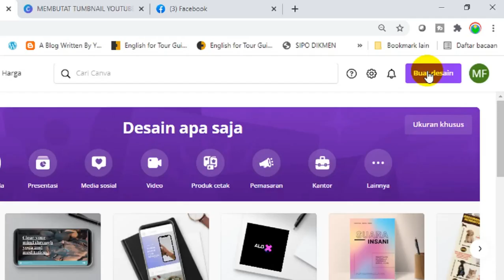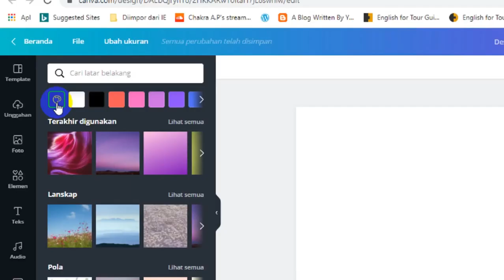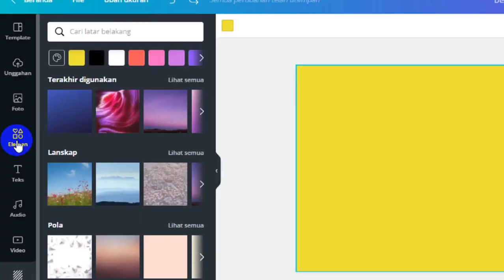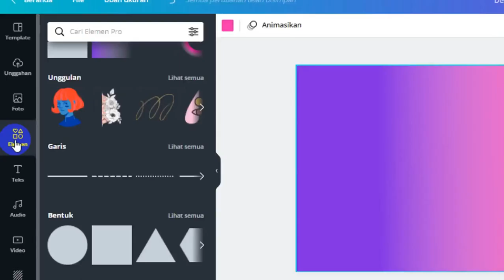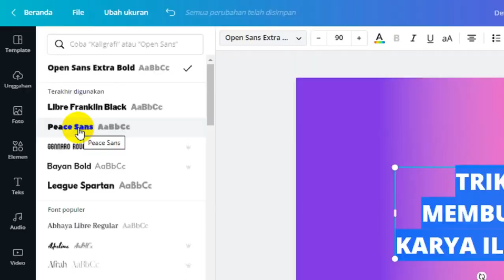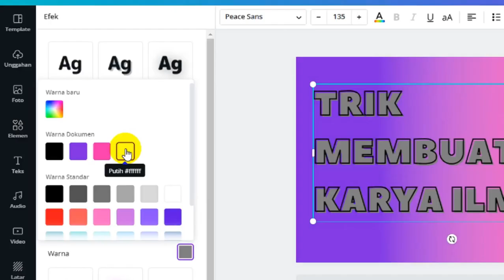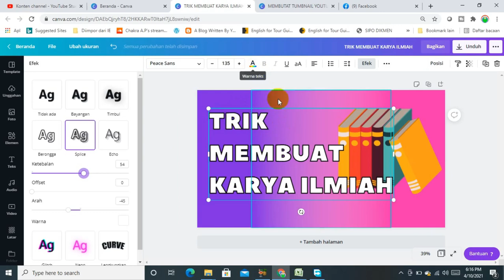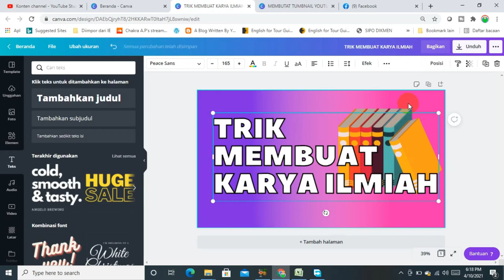HANYA 5 MENIT MEMBUAT TUMBNAIL YOUTUBE DENGAN CANVA. MUDAH INDAH CEPAT || SERI TUTORIAL CANVA #7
Tumbnail adalah elemen penting di video Youtube, yang mewakili konten kita. Tumbnail yang menarik akan mempengaruhi banyaknya viewer. Membuat tumbnail kadang membutuhkan waktu yang cukup lama bila menggunakan aplikasi desktop. Ada cara yang mudah, indah dan cepat, yaitu menggunakan Canva. Membuat tumbnail youtube dengan canca itu mudah karena aplikasinya mudah digunakan. Membuat tumbnail youtube dengan canva itu cepat, karena semua aset berupa bentuk dan foto sudah tersedia tinggal pakai. Membuat tumbnail youtube itu dengan canva tidak kalah indah dengan photoshop atau aplikasi desktop yang lain.